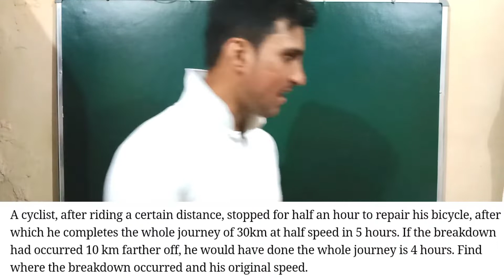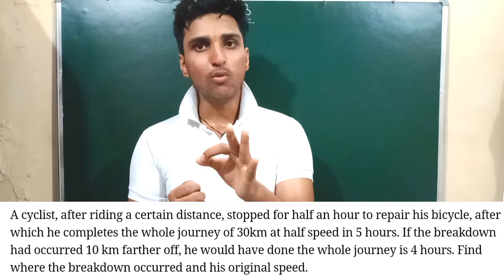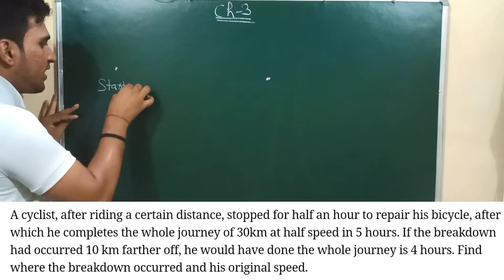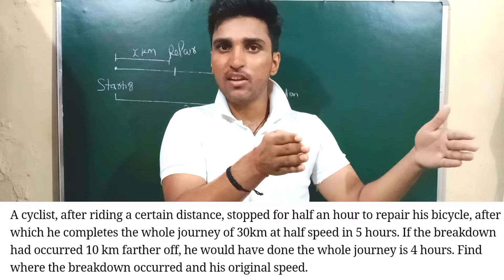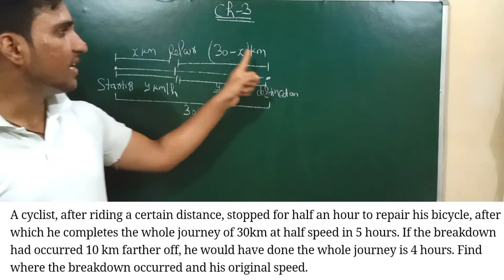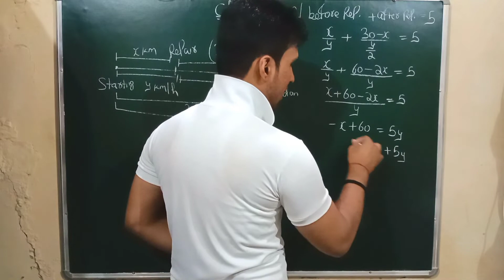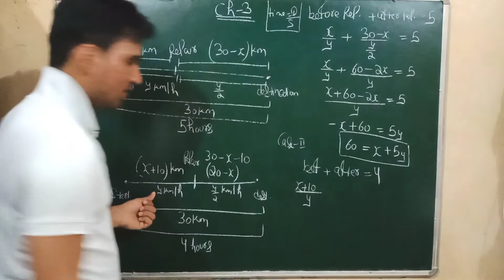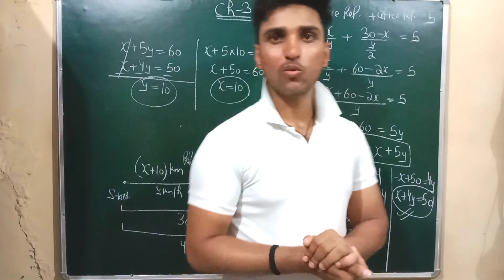A cyclist after riding a certain distance stopped for half an hour to repair his bicycle after which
A cyclist after riding a certain distance stopped for half an hour to repair his bicycle after which he completed the whole journey of 30km at half the speed in 5 hours. If the break down had occurred 10 km further off, he would have done the whole journey in 4 hours. Find where the break down occurred and his original speed. [ Ignore the time he took off for the repair of the cycle.